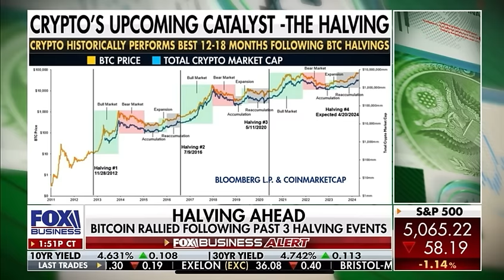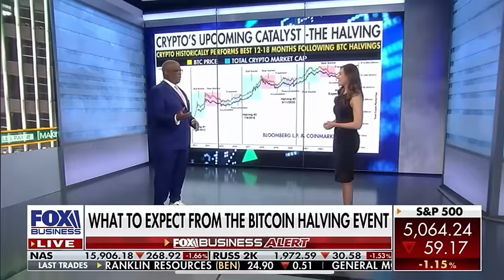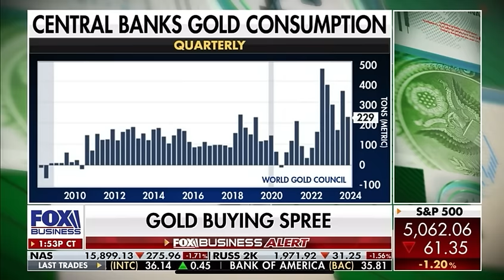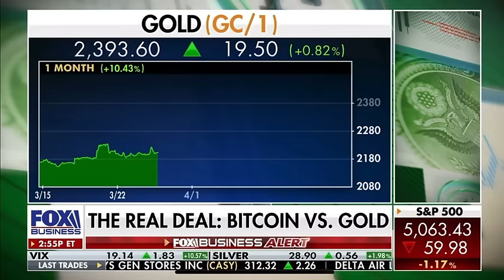Impromptu Bitcoin vs Gold Debate with Natalie Brunell & Peter Schiff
Charles Payne moderates a debate on Bitcoin vs gold on Making Money - April 15, 2024

If you're going to buy Gold or Silver, the only place we recommend is Miles Franklin.

Natalie’s Promotional Links:
• Bitcoin Nashville is July 25-27th! Join me for my 3rd Annual Women of Bitcoin Brunch!
• Safely self-custody your Bitcoin with Coinkite and the ColdCard Wallet.
• Master your Bitcoin self-custody with 1-on-1 help and gain peace of mind with the help of The Bitcoin Way
• Protect yourself from SIM Swaps that can hack your accounts and steal your Bitcoin. Join America’s most secure mobile service, trusted by CEOs, VIPs and top corporations
• Don’t waste hundreds of dollars per month on fiat health insurance. Join me at CrowdHealth, a large community of Bitcoiners passionate about health who crowdfund each other’s care
• Connect with Bitcoiners and Bitcoin merchants wherever you live and travel on the Orange Pill App